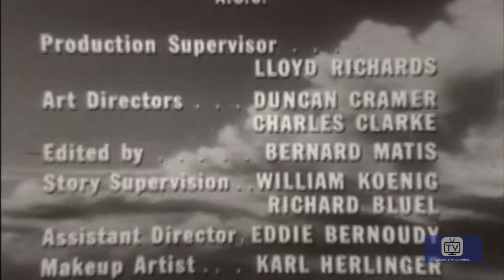Cavalcade of America | Season 5 | Episode 13 | Three Young Kings | Thomas Mitchell | Frank Puglia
(1956) Three young boys are given the responsibility of carrying Christmas gifts to the mission church in the costumes of the Three Wise Men. When they ride through the poorest section of the village, the boys decide to give the presents to the ragged children instead, causing a crisis of conscience in the community.

Director: Richard Kinon
Writers: László Görög (as Laszlo Gorog), George Sumner Albee (story)
Stars: Thomas Mitchell, Frank Puglia, Robert Hernandez